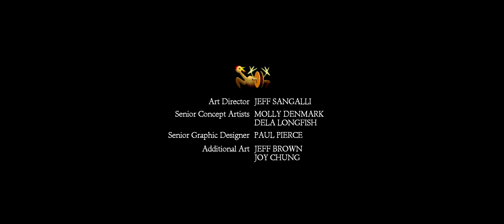The Secret of Monkey Island Special Edition Walkthrough part 10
These video series are the walkthroughs to The Secret of Monkey Island Special Edition game, hope you enjoy it.